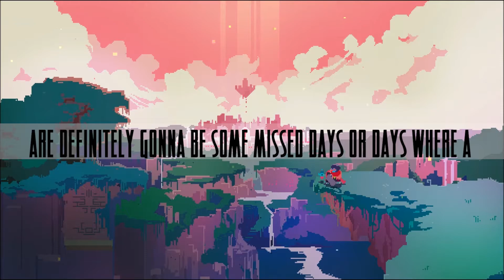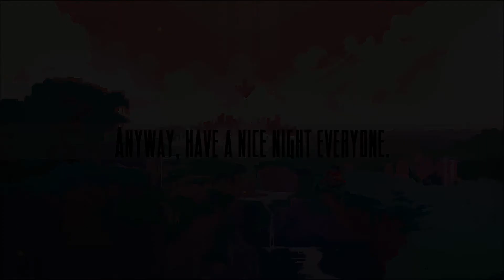Mini Channel Update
I'll have a proper one talking about plans and stuff soon, promise.